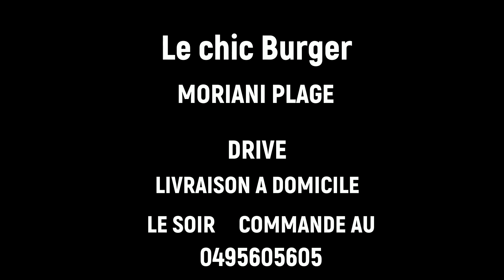Le Chic En Place à Moriani